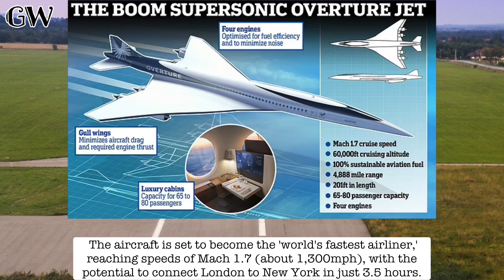Faster Than Ever: 'Son of Concorde' Changing Air Travel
Explore the future of air travel with Overture, the 'Son of Concorde'! 🌍✈️ Get ready for supersonic journeys and eco-friendly skies. Join us for quick, exciting updates!